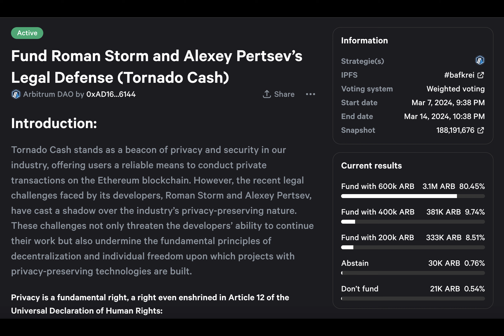Arbitrum DAO removes proposal to fund Tornado Cash devs’ legal bills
Have you heard about the recent controversy surrounding Tornado Cash and its developers? The Arbitrum DAO recently faced a dilemma when a proposal was submitted to fund the legal defense costs of the Tornado Cash developers. The proposal sought to allocate a whopping $1.3 million worth of ARB tokens to support the developers, Roman Storm and Alexey Pertsev. But here's the kicker - the proposal was later deleted at the author's request, leaving everyone scratching their heads.